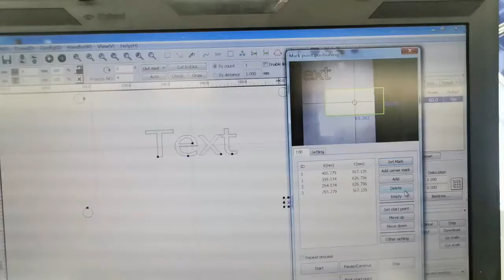Testing video of AKJ1390H-2 laser machine CCD work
Peter Cheng
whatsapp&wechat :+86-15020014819